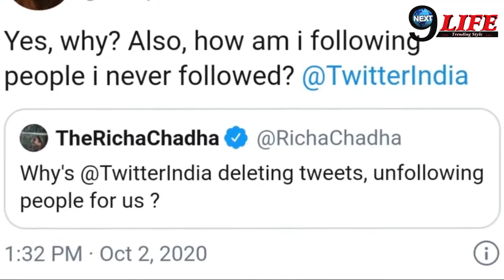ऋचा चड्ढा - दिया मिर्जा को ट्वीटर से शिकायत आखिर ऐसा क्यों कर रहा है ट्विटर.?